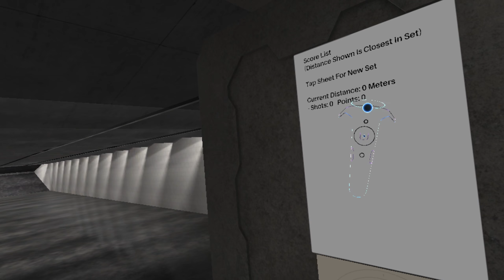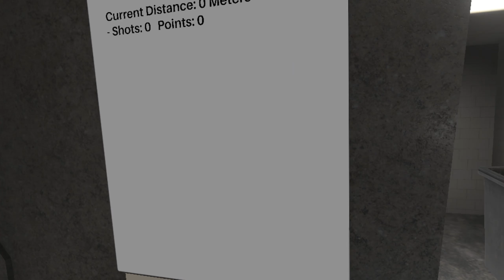The Weapons of Hot Dogs, Horseshoes and Handgrenades Introduction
Welcome everyone to the Weapons of Hot Dogs, Horseshoes and Handgrenades! After this video il Abriviate it to H3VR for ease for everyone! I hope you all enjoy this little introduction and are ready for the first gun!

PC Specs:
CPU: AMD Ryzen 7 1700
Motherboard: Gigabyte GA-AX370-Gaming 5
Cooling: custom loop(Both CPU and GPU)
RAM: 16GB 2400 MHz crucial ballistix
GPU: R9 Nano Overclocked to 1040MHz
Storage: 525GB Crucial MX300 m.2 Drive, 120GB Samsung SSD 840 Evo and 3TB western Digital Black
PSU: Cooler Master V850 with cablemod custom sleeving